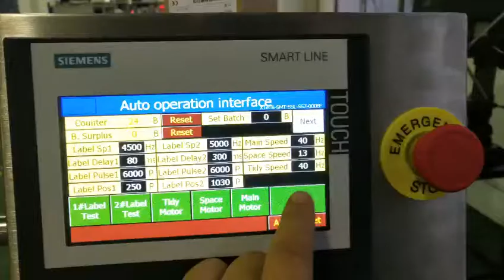square jar top and body labeling machine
SKILT FOCUS STICKER LABELING MACHINE is among the toppest bottle labeling machine,automatic labeling machine,Round Bottle Labeling Machine Manufacturer at China.During these years of exporting , SKILT now has rich experience in the worldwide markets

Printer device
Thermal transfer printing way , printing date and batch number on labels.

Turntable
If devices not associate with production line, select turntable join with labeling machine, it will be more convenient for worker operation.